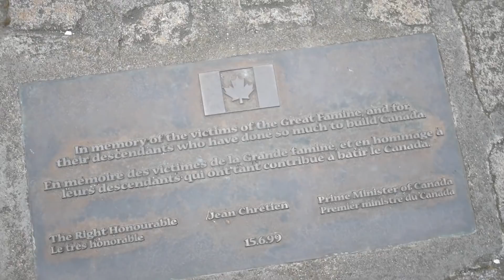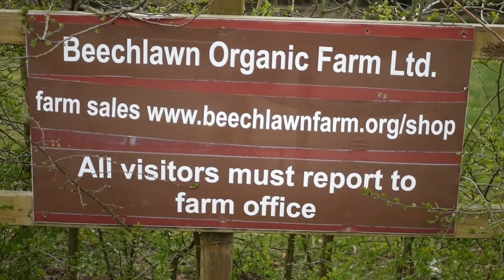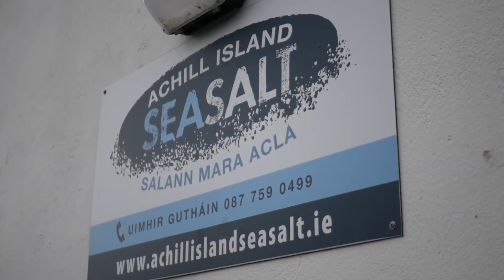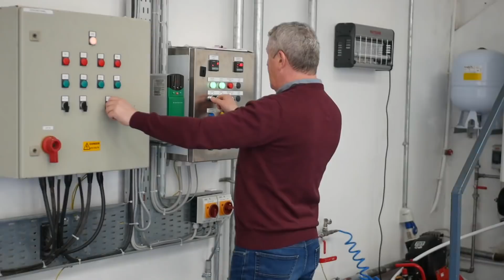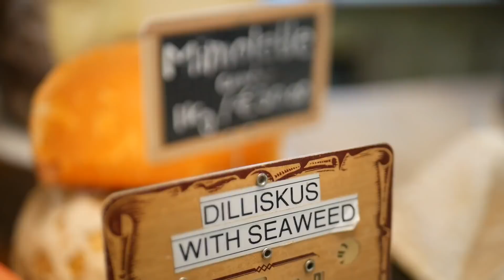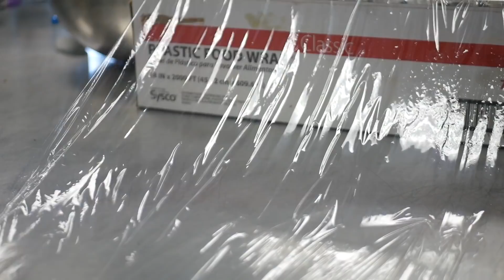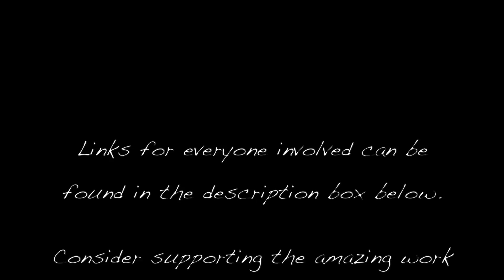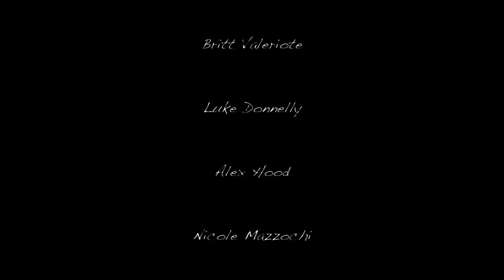The Impossible Irish Béile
and the W. Galen Weston Centre for Food.

The Impossible Irish Béile is a documentary exploring Ireland's food, cooking and culinary history.   While my friend Victoria Rinsma was studying for her BA in culinary at ITT Tralee, Ireland, she had the idea to put on an Irish meal back home in Canada to highlight the incredible food that Ireland has to offer.  She got me on board and together with a group of culinary students, chefs, professors, suppliers, farmers, and artisan of all kinds, we were able to put this dinner on and make this documentary a possibility.

A special thanks to everyone who was involved in the making of this incredible project.  We couldn't have done it without you.

The Impossible Irish Béile follows us as we tour around Ireland visiting local farmers, chefs, artisans, cheese mongers, salt makers, food historians and more. With everything we learned in Ireland we put on the Irish Béile (Gaelic for meal) back in Canada, for friends, family, and members of both the local Canadian and Irish communities. Our hope is that after watching, we can change how people view Irish food and leave them with a better understand of how incredible rich and diverse Ireland's Cuisine really is.